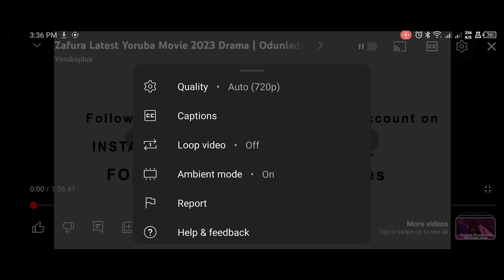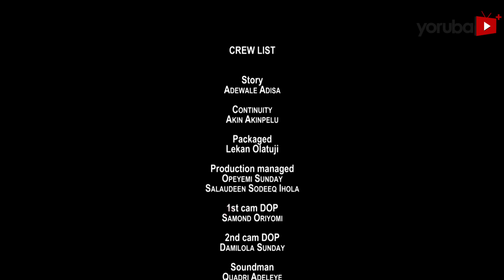Star Boy 2 Yoruba Movie 2024 Drama Apa, Abebi,Adewale Adisa,Lekan Olatunji, Lola Idije,Kunle Omisore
Watch as the fate of one man’s fight for survival takes a shocking turn in this thrilling new 2024 Yoruba Movie STARBOY Showing now on YouTube

 A man desperate to lift his family out of crippling poverty struggles to make ends meet with his scavenging business, but when a series of life-altering mishaps strike, his determination is tested like never before. Find out more in this thrilling new Yoruba Movie Star boy starring,  Apa,  Antar Laniyan,  Abebi,  Tunde Shobayo,  Lekan Olatunji, Lola Idije,  Kunle Omisore, Austine Emmanuel,  Adisa Adewale

Movie Produced By : Adewale Adisa
Movie Directed By : Tunde Shobayo
Powered By : Corporate Pictures

list=PL8V_OEkN79XZo4PQhQcEVpxvXIeujePhh